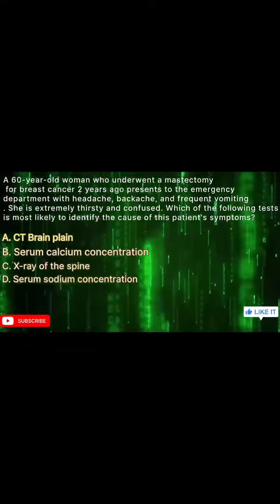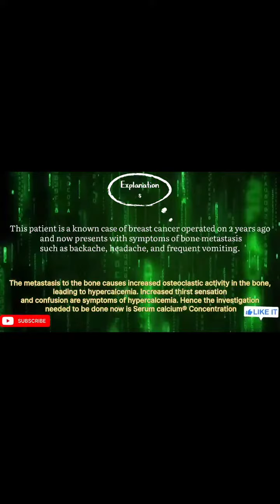Question with Explanation 💐Thanx dear Dr. Aniket Srivastav for nice efforts for students ❤🙏😇 ❤